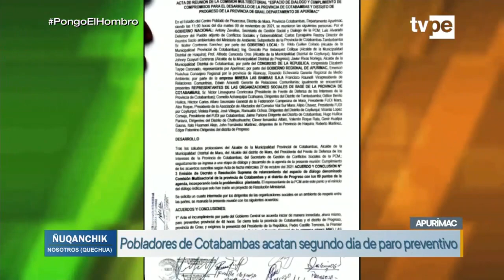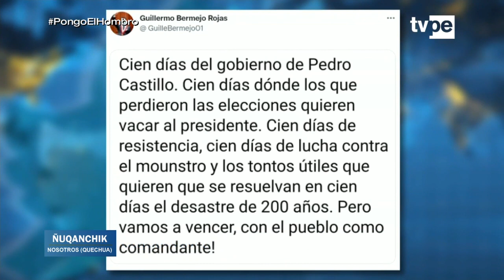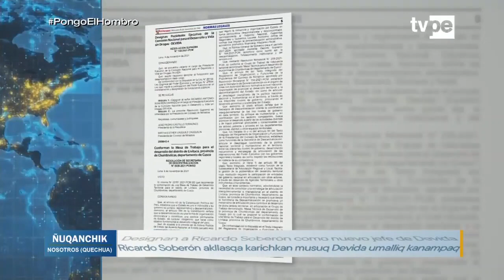Ñuqanchik (11/11/2021) | TVPerú Noticias